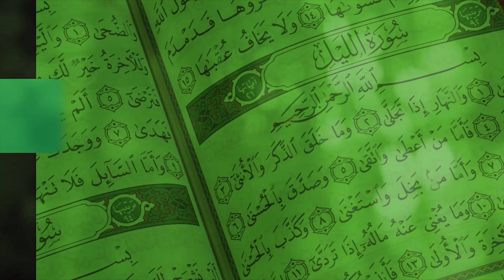HADITH Z'AMAKA - 6